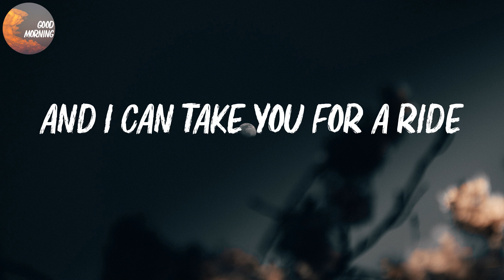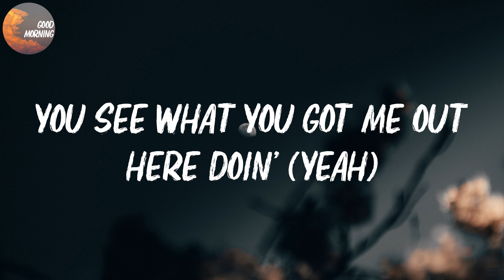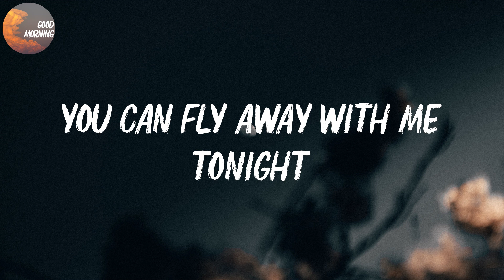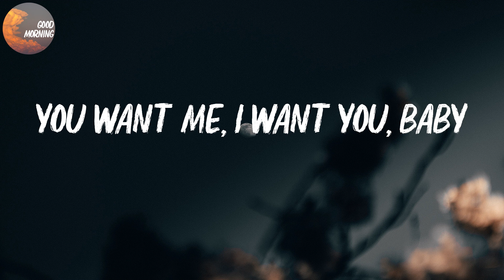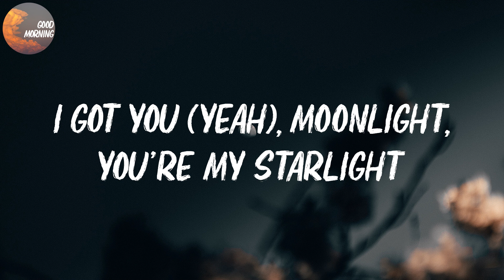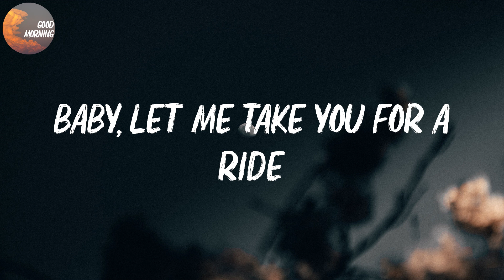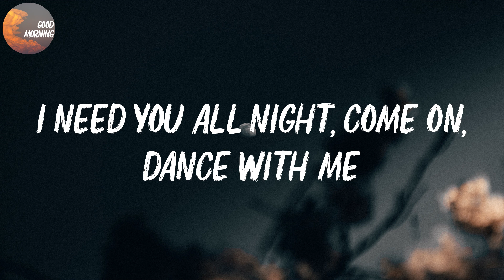Dua Lipa - Levitating | You can fly away with me tonight (Lyrics)